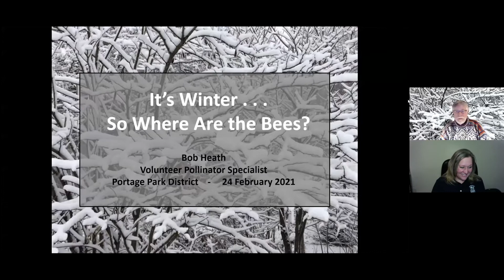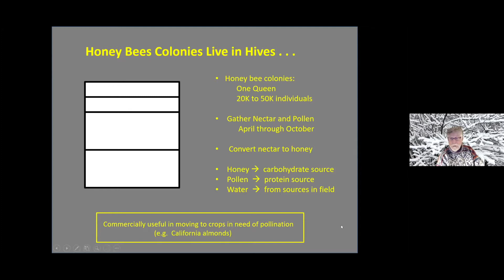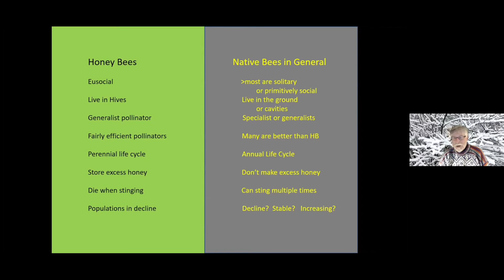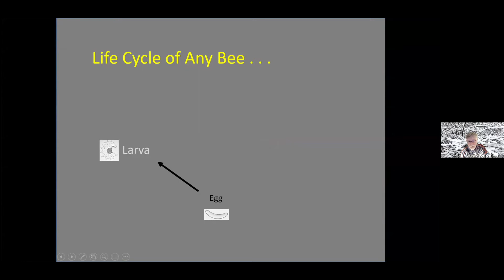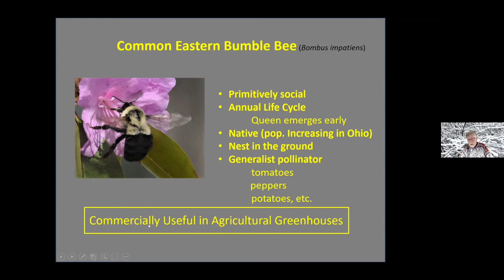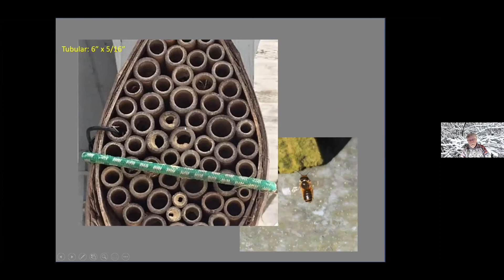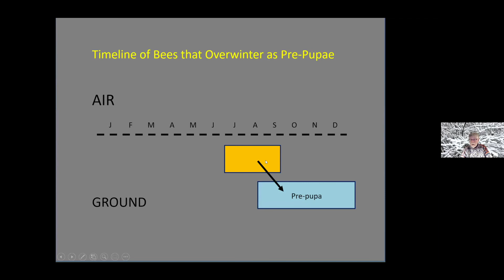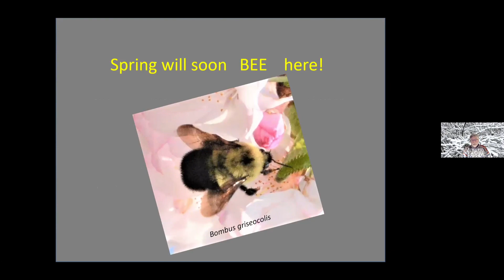Bees in Winter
Honey bees overwinter in social togetherness inside their hives, keeping each other warm.  But most bees are solitary or at least have a solitary part of their life cycle – how do they survive all alone through the deep freeze of Ohio winters?  How can we help them hibernate so they’ll emerge ready to pollinate our crops and gardens?  OSUE Volunteer Pollinator Specialist, Bob Heath, will answer these questions and share how we can aid our solitary bees by providing the right overwintering habitat and materials.